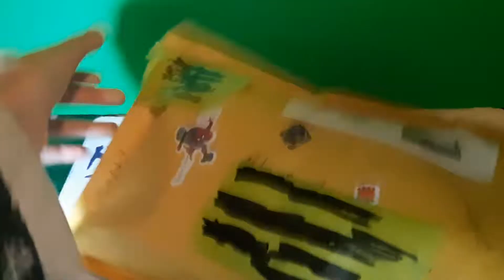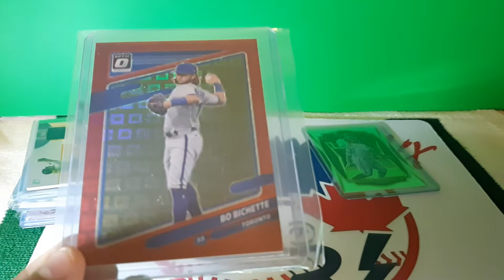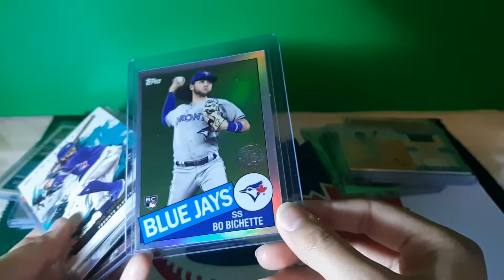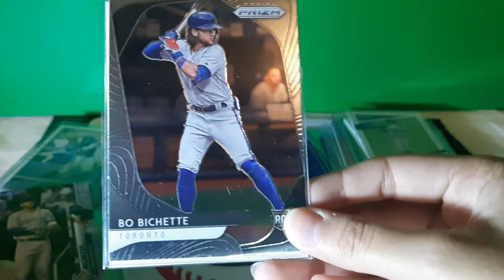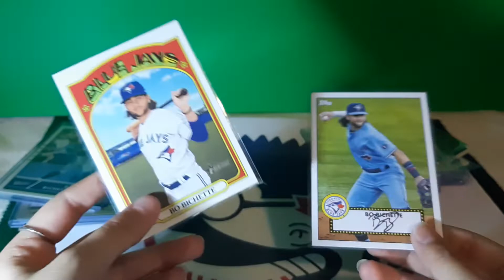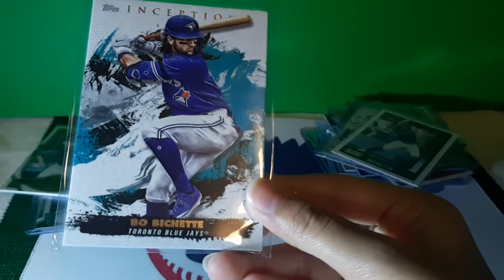Mrfisherbike Allergic to 1K Contest (care package from Spidey)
Thank you to an amazing person in the cardmunity, cardcrew, cardsyndicate brother!!
We appreciate the wonderful care package sent to us. We loved them a lot!!
Words are not enough to what you did my man.❣🙏